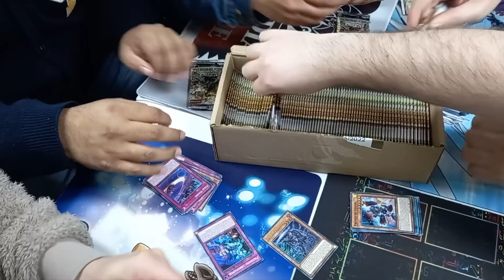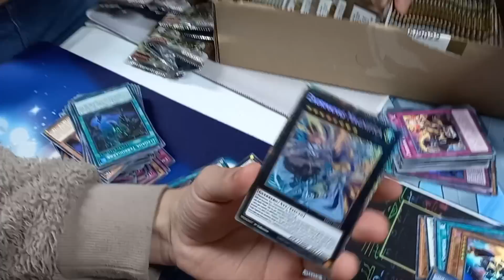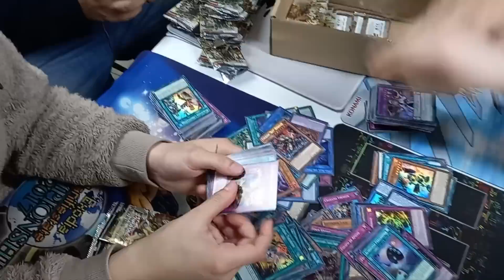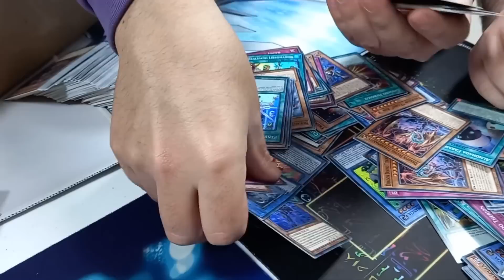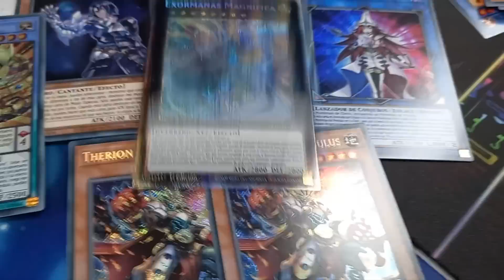¡ABRIMOS 84 SOBRES DE DIMENSION FORCE!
Junto con el Tio Derpy abrimos 84 sobres de Fuerza Dimensional!